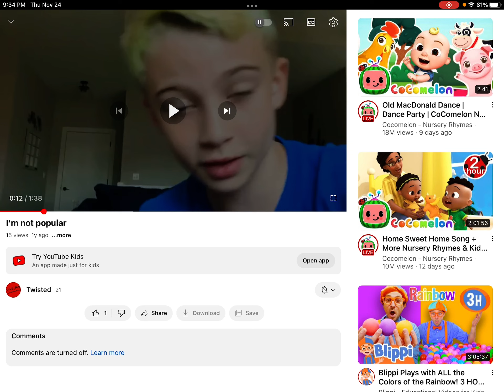FOUND THE ORIGINAL!!!